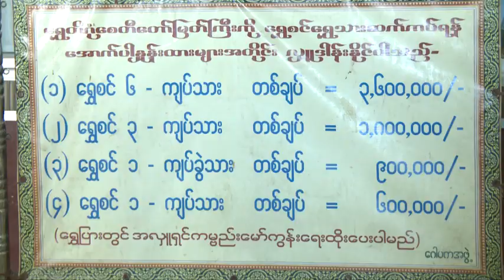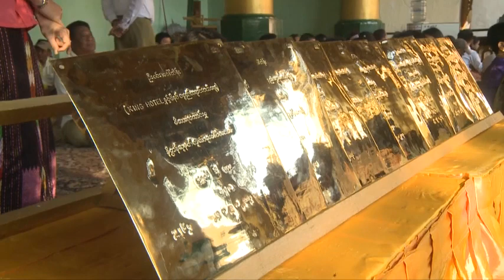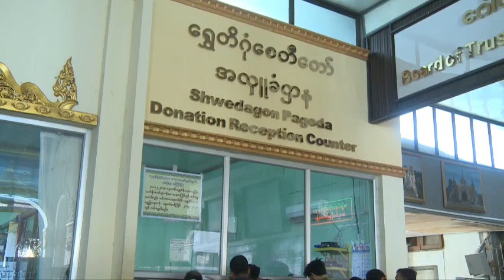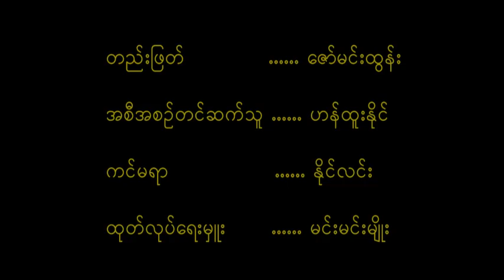Inside Myanmar (ရုပ္သံ)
(၅) ႏွစ္တစ္ႀကိမ္ ျပဳလုပ္တဲ့ ေရႊတိဂုံေစတီေတာ္ ေရႊသကၤန္းကပ္လွဴမႈမွာ အလွဴရွင္ေတြကုိယ္တုိင္ ကပ္လွဴပူေဇာ္ၾကတဲ့ ျမင္ကြင္းေတြ၊ ရန္ကုန္ၿမဳိ႕မွာ ဖြင့္လွစ္လုိက္တဲ့ လက္၀တ္ရတနာဆုိင္မ်ား၊ ၀ယ္ယူႏုိင္မယ့္ လက္၀တ္ရတနာ ဒီဇုိင္းဆန္းဆန္းေတြကုိ ျမင္ေတြ႕ရမွာပါ၊ ဒီျမင္ကြင္းေတြကုိ အခုတင္ဆက္ေပးမယ့္ Inside Myanmar အစီအစဥ္ကေန ရုိက္ကူးတင္ဆက္ ေပးထားတာျဖစ္ပါတယ္။